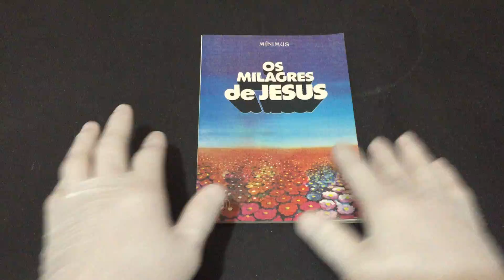IMG 6677Os Milagres de Jesus